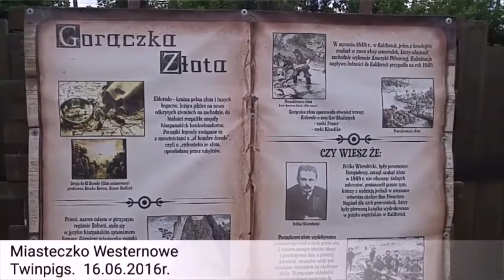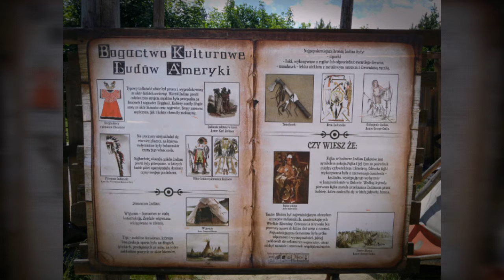Miasteczko Westernowe Twinpigs 16.06.2016r.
Miasteczko Westernowe Twinpigs